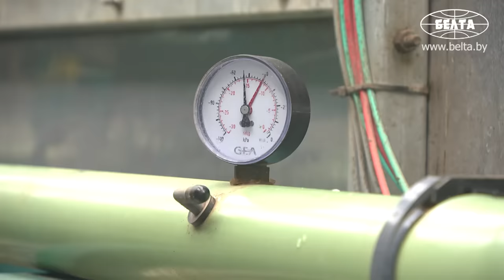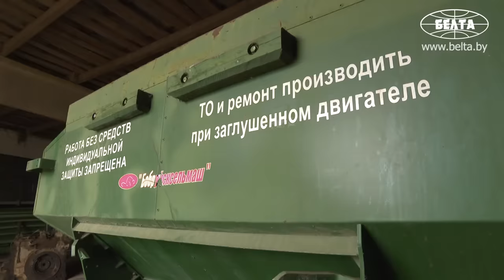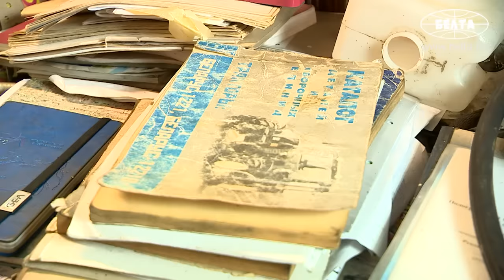Последняя капля: что стало причиной жёстких кадровых решений Лукашенко в Могилёвской области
Президент Беларуси Александр Лукашенко поручил снять с должностей всех виновных за необеспечение надлежащих условий хозяйствования и производственной дисциплины в агрохолдинге "Купаловское". Соответствующее поручение глава государства дал во время рабочей поездки в Могилевскую область.